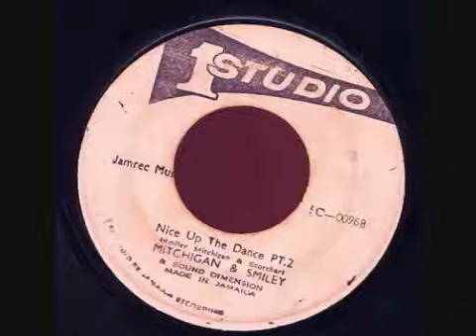NICE UP THE DANCE WITH DUB SIDE PART 2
MICHIGAN AND SMILEY NICE UP THE DANCE PART I AND 2